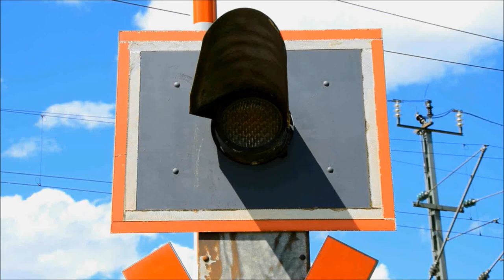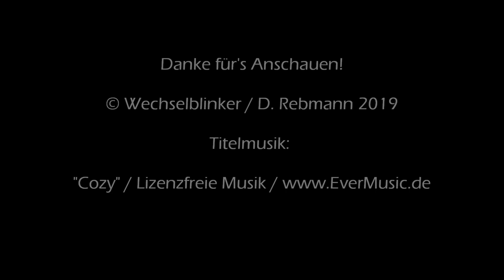Bahnübergang Dillingen a.d. Donau "Hauptstraße"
Dillingen an der Donau (nicht zu verwechseln mit Dillingen im Saarland) liegt bayerischen Regierungsbezirk Schwaben unweit der Landesgrenze zu Baden-Württemberg. Die Donau ist hier nicht nur namensgebend für die Stadt sondern auch für die Donautalbahn, an dem Dillingen einen eigenen Bahnhof hat.

Daneben gibt es hier auch noch die Bundesstraße 16, die vor dem Bau einer Umgehung mitten durch die Stadt führte. Der Zugang zum Stadtteil Schretzheim zweigt ebenfalls von der ex B 16 ab. Da jedoch zwischen diesem und der Straße noch die Bahnlinie verläuft, hat man hier zu einer BÜSTRA greifen müssen, um die die Ampelanlage an der Kreuzung mit in die Sicherung des BÜ einzubeziehen.

Die Anlage ist schon etwas älteren Datums, erfüllt jedoch ihren Zweck. Da gegenüber des BÜ ein Industriegebiet liegt, mag man sich gar nicht vorstellen, was hier ohne eine BÜSTRA los wäre...